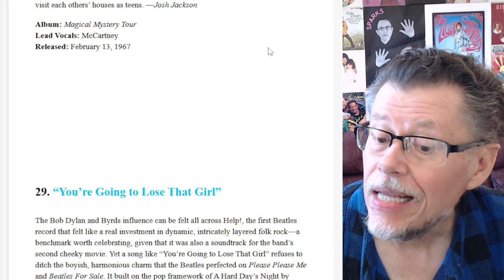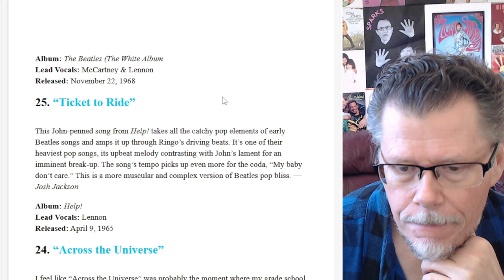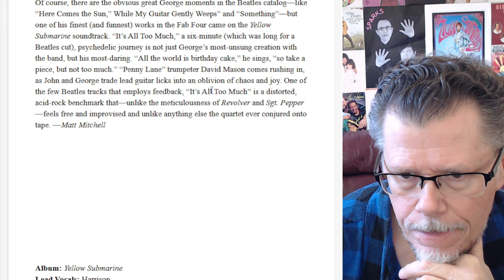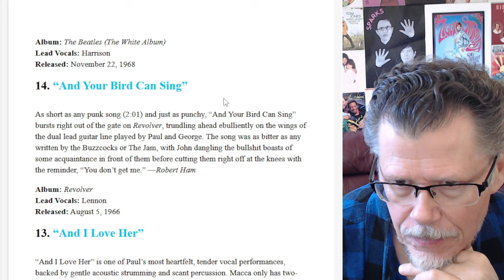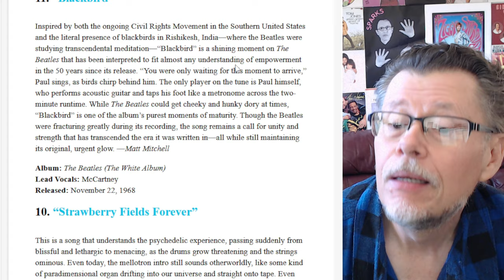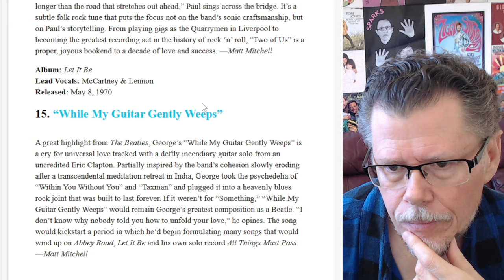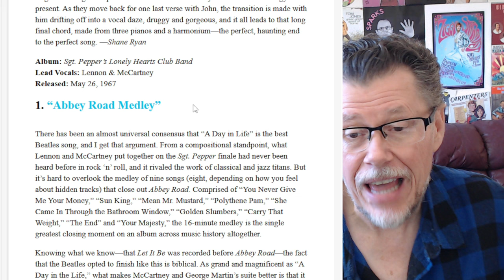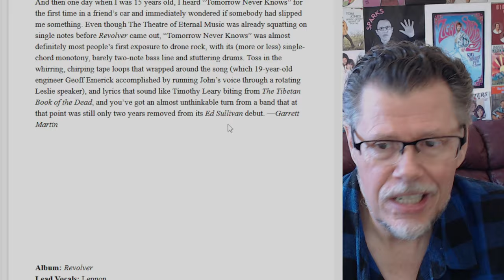THE BEATLES 30 GREATEST SONGS RANKED (REACTION)